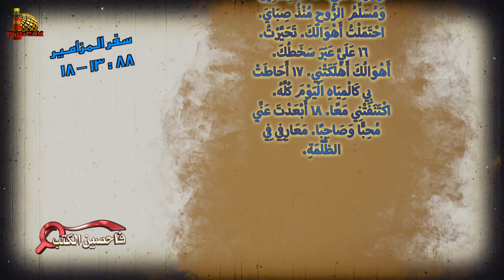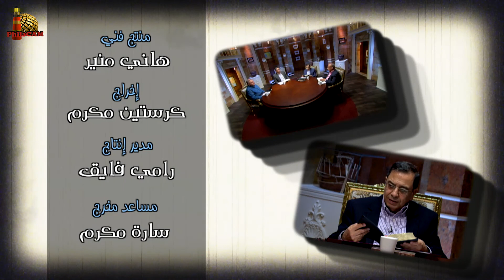برنامج فاحصين الكتب – سفر المزامير (مزامير بني قورح) - مزمور ٨٨ - الحلقة رقم ٨١٣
يتناول البرنامج في هذه الحلقة من سفر المزامير، مجموعة مزامير بني قورح
وهي المزامير التي كتبها بني قورح
مزامير ٤٢، ٤٣، ٤٤، ٤٥، ٤٦، ٤٧، ٤٨، ٤٩، ٨٤، ٨٥، ٨٧، ٨٨

هذه الحلقة المزمور الثامن والثمانون (مز ٨٨)

0:00 مقدمة الحلقة
1:39 قراءة كتابية من (مزمور ٨٨: ١ - ٥)
2:45 رجل الأحزان وأحزان المؤمن
13:36 قراءة كتابية من (مزمور ٨٨: ٦ - ١٢)
14:36 استقرار غضب والترك
21:28 نظرتين عن الموت
25:01 قراءة كتابية من (مزمور ٨٨: ١٣ - ١٨)
25:54 صرخة واستغاثة المسكين
31:25 اتكال ورفقة وترك وظلام
35:53 ختام الحلقة

الأخ
الأخ
الأخ
الأخ
سفر